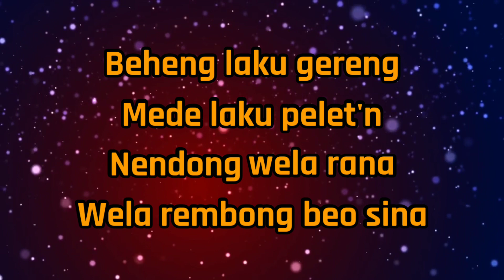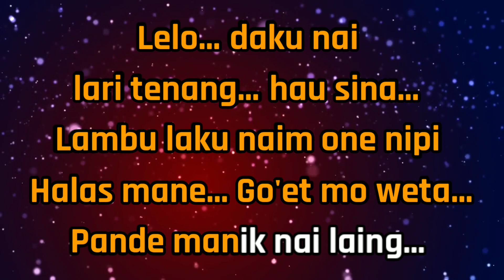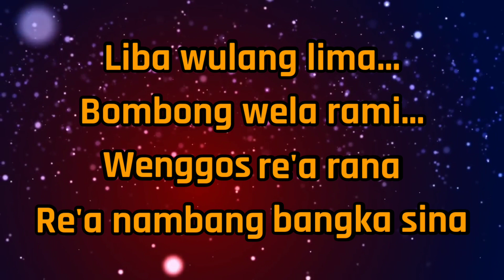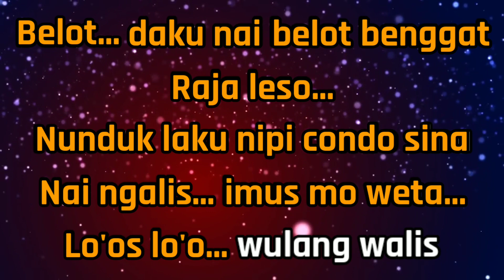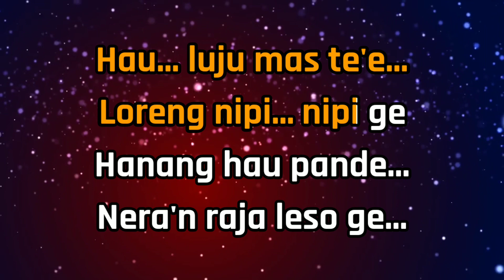Karaoke NENDONG WELA RANA - Cipt.Eddy Ngambut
Nendong Wala Rana Karaoke - Cipt.Eddy Ngambut - Nada Pria